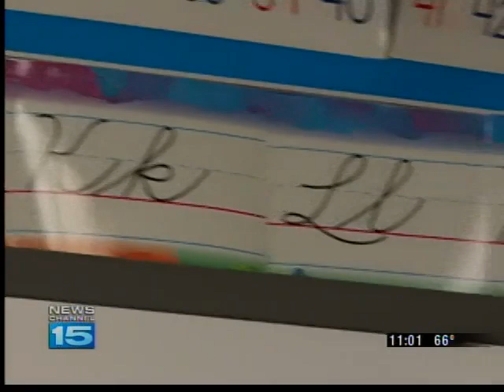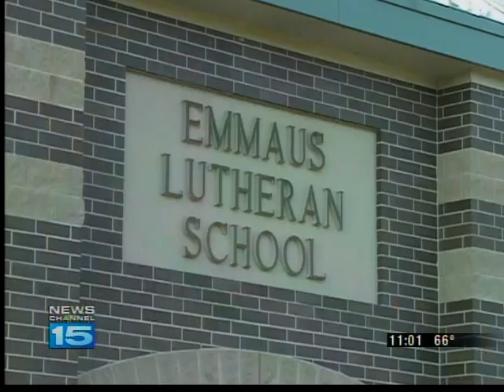Indiana school voucher program expands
The Indiana voucher program has expanded for the 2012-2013 school year.   The number of vouchers available has doubled to 15,000.  There were only 7,500 available during the 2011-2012 school year.